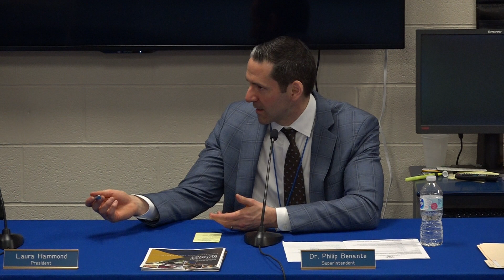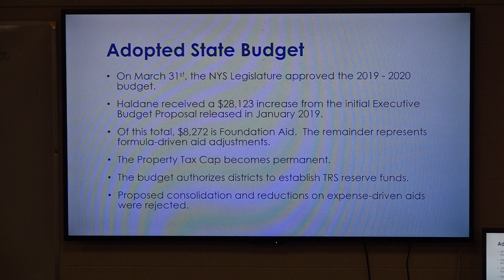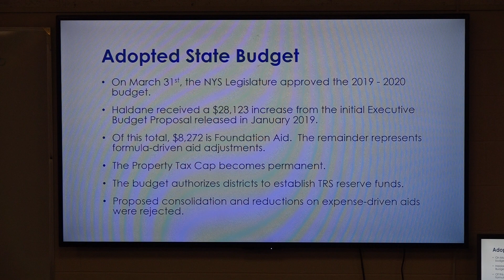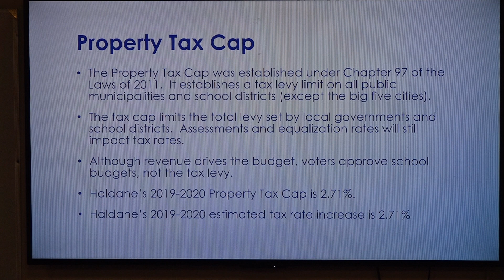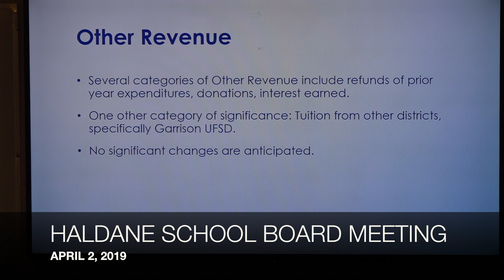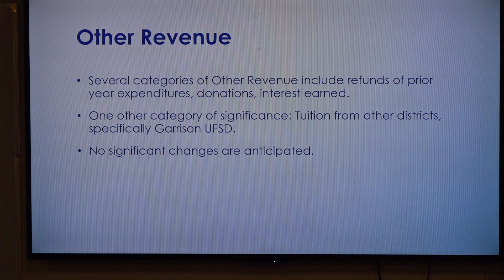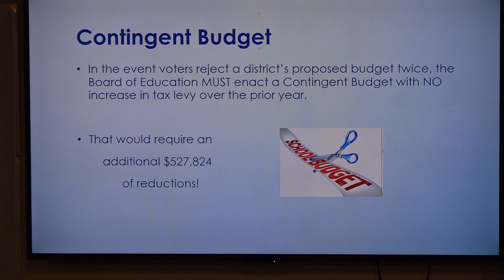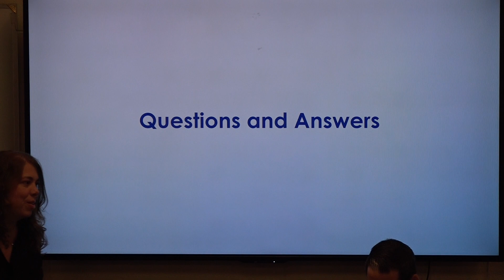Haldane School Board Meeting April 2, 2019